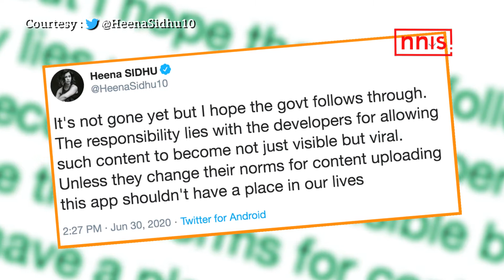“I’m So Happy That Tiktok Is Gone,” Says Heena Sidhu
Indian shooter Heena Sidhu supported the decision to ban Chinese video-sharing social networking app TikTok, which was one among the 59 Chinese apps banned by the Indian government.

She first wrote, “I’m so happy that tiktok is gone. With the hate videos and animal abuse videos that I have been coming across being posted on tiktok... I am so happy. Internet will be a happier place without tiktok!!!” Sidhu tweeted.